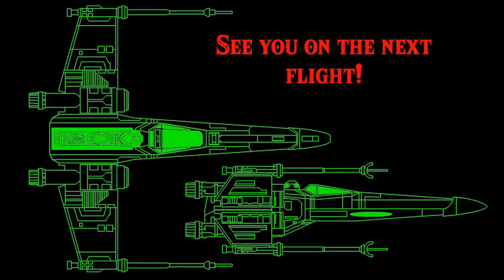Zelda: Wind Waker #7 - Hot Times on Dragon Roost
It is something of a miracle that volcanic areas are only ever dangerous if you actually touch the fire. We can take the heat with nary a Goron Tunic in sight, somehow.